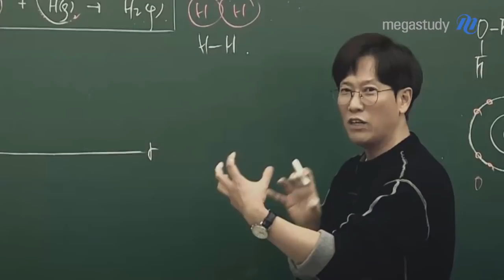[메가스터디] 수능 화학은 고석용, 인강은 메가패스!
귀에 쏙쏙! 박히는 띵강! 오직 메가패스에서만( •̀ ω •́ )y
2022 수능 화학도 고석용입니다.

Only on MEGAPASS